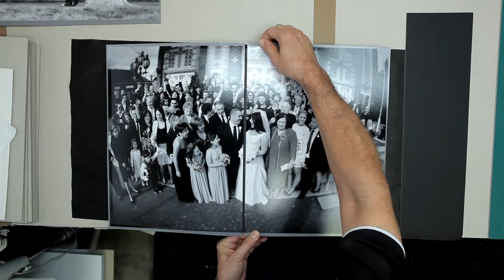Melbourne Corporate Video // Seldex Story ~ Crafting photo albums :: Preface Films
Our world is moving at such a rapid pace - it has become a digitalised world. Often I feel we forget the meaning of photos...even though we know the value and treasure them deeply, it can be something we take for granted. Families share images online to the world - with so many options from facebook, instragram and so on. But what about the album? Have we forgotten the experience of sitting around the table and reliving these moments?
This story shares the detail & care that is part of the wedding album process - something that until we filmed, we too would never have been able to experience. "Crafting photo albums that last forever" - it is just that, with attention to detail and skill to produce a memory that will be treasured forever.